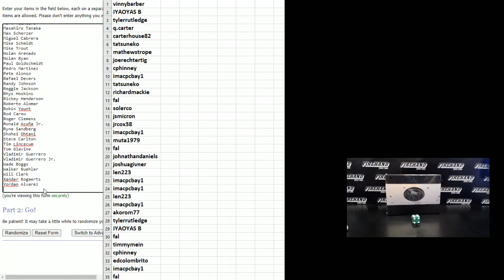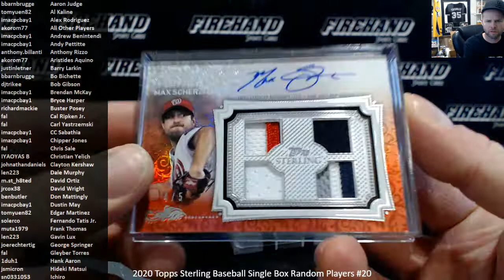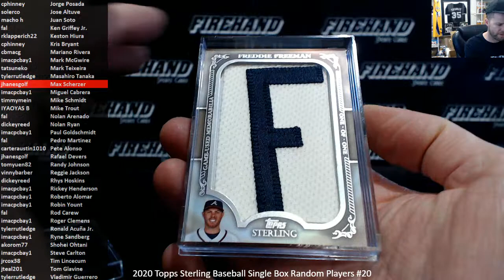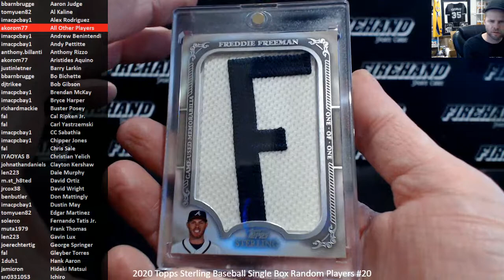2020 Topps Sterling Baseball Single Box Random Players #20 ~ 11/7/20